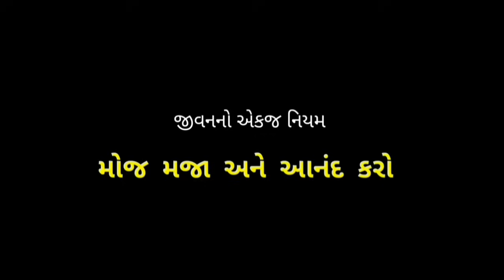આ બધાને કઈ ભાષા મા કઉ હવે 😂😄🤨